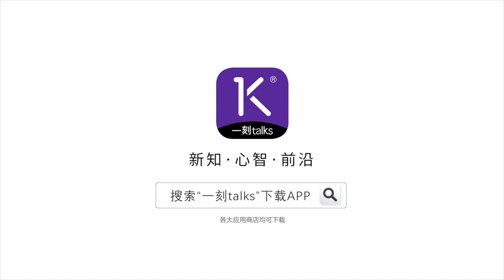一刻talks |未来AI能不能代替人类？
这是一刻talks的讲者，科学家陶芳波、林思恩、邹沙沙、梁清散在@一刻talks的圆桌一刻，他们为我们深度展开了，当机器赋予了自主意识以后，我们的生活会是怎么样的？会带给我们人类怎样的影响？而最终上升到哲学问题，AI与他们的学习载体又有怎样的关系？